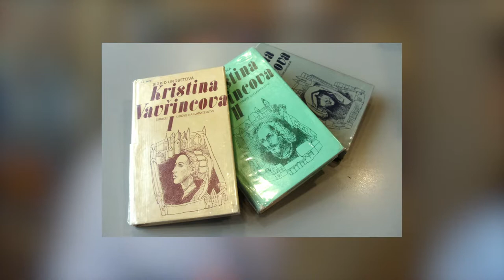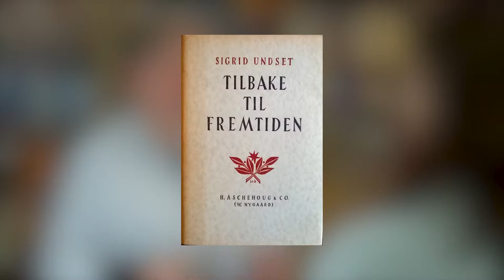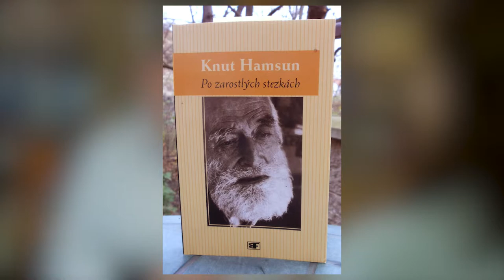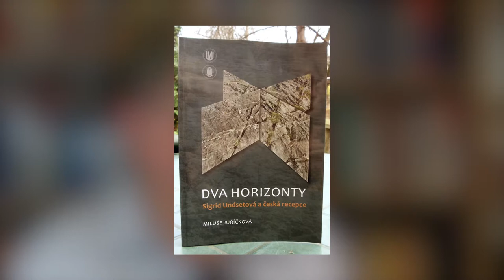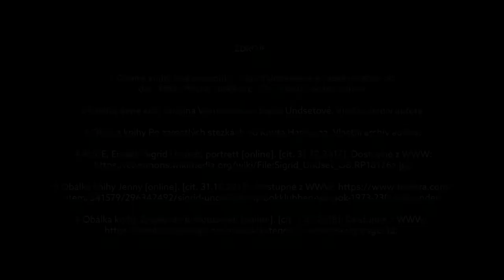Sigrid Undsetová a Knut Hamsun: Kontrasty a paradoxy | Norský jazyk a literatura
Hovoří doc. PhDr. Miluše Juříčková, CSc. a Bc. Martina Bruzlová.

Video je součástí bezplatného online kurzu „Knut Hamsun a Sigrid Undsetová: Kontrasty“ Filozofické fakulty Masarykovy univerzity. Prohlédněte si jej celý třeba hned teď!

0:00 Co měli Hamsun a Undsetová společného
1:30 Jak Hamsun naložil s medailí své Nobelovy ceny
2:01 Co se svou medailí  za Nobelovu cenu udělala Undsetová
2:35 Jak oba autoři naložili s penězi, které za svou Nobelovu cenu získali
3:44 Střetli se někdy tito dva kvůli svým politickým názorům?
5:44 Čím byla Undsetová známá jako spisovatelka
6:43 O co jde v jejím románu Jenny
7:11 Čím se liší ženské postavy Undsetové a Hamsuna
7:40 Proč měla Undsetová problémy s vydáním své poslední knihy
10:58 Proč měl Hamsun problémy s vydáním své poslední knihy
12:17 Které paradoxy se dají vysledovat v autorech samotných